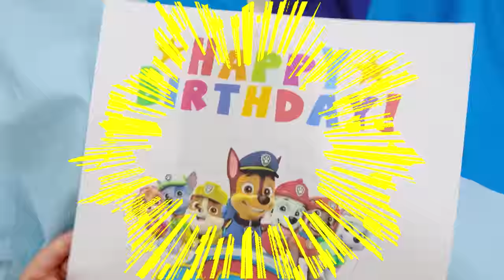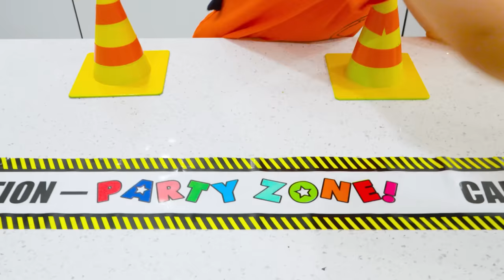क्रिस और मॉम PAW पेट्रोल की 10 साल की सालगिरह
यह वीडियो स्पिन मास्टर द्वारा प्रायोजित है

वॉलमार्ट, टारगेट और अमेज़न पर उपलब्ध है